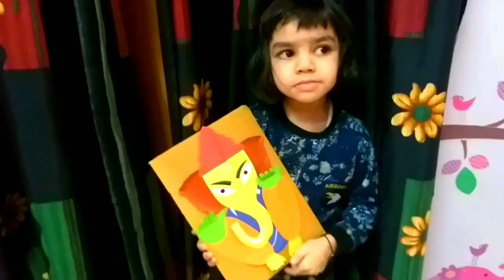Ganesha Wall Hanging by RitvikaMathur